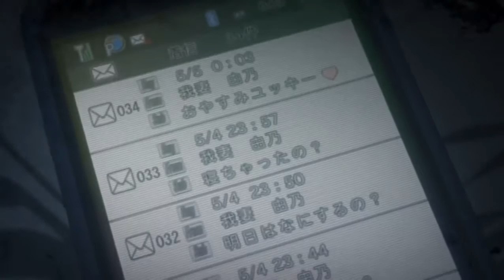PlanetAMV - Dead End [AMV by Kensh1n]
This time a Mirai Nikki AMV...again..If you didn't know, I already uploaded a Mirai Nikki AMV.

Editor: Kensh1n
Link: no link found, if you have a link please write it down in the comments ;)

Anime: Mirai Nikki/Future Diary